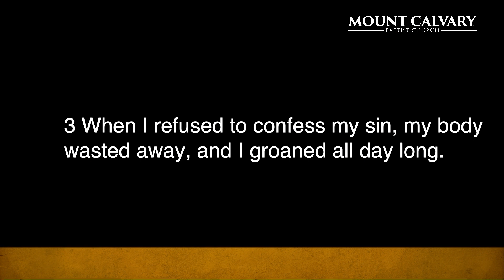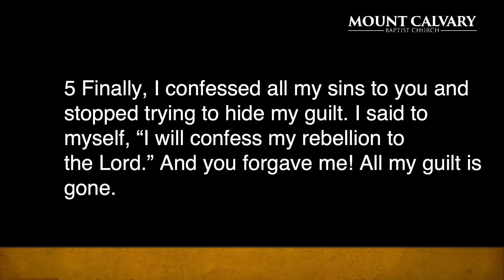My Guilt is Gone || Pastor Jack Streeter III || January 22, 2023 || MCBC Akron